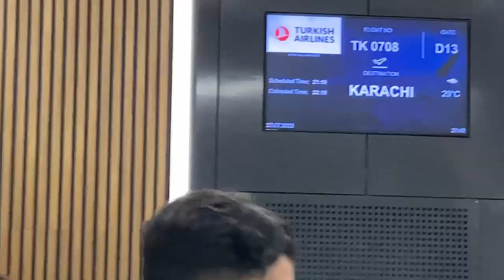"Why Are Pakistanis Leaving the Country? | Government Failures and Public Desperation"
"Mass Migration from Pakistan: Economic Crisis and Government Failures"
"Why Pakistanis Are Fleeing: Corruption, Inflation, and No Relief"
"Pakistan's Economic Collapse: Why People Are Leaving in Record Numbers"
"PDM's Failures: Why Pakistanis Are Seeking a Future Abroad"
"Exodus from Pakistan: Corruption and Economic Crisis Driving Migration"
"Pakistanis Escaping Economic Mismanagement and Government Corruption"
"Record Migration in 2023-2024: Why Pakistanis Are Leaving the Country"
"This issue is growing more serious with each passing day, and if the government fails to provide relief to the public, Pakistan may lose even more educated and skilled individuals. This won't just harm the country's progress but will further weaken the economy in the long run. We need to find a solution to this crisis together, or our nation could face a major setback. What are your thoughts on this matter? Share your opinions in the comments, and don't forget to tell us how you liked the video from Toba News Channel.
"Thank you, friends! Allah Hafiz."